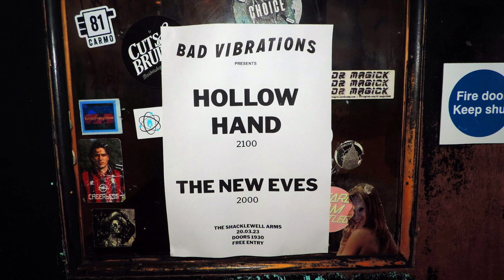The New Eves @ The Shacklewell Arms 20/03/23